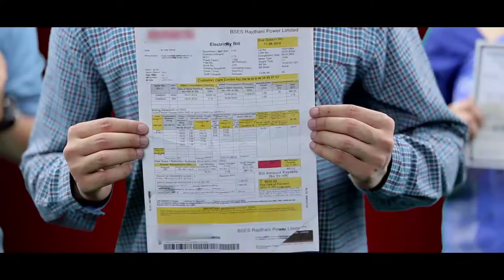Cash - Cashless in Mizo version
Pawisa fai lovin i Mobile Phone, Adhaar Card leh ATM hmang-in thil lei thin rawh le. Cashless payment hi tha taka kan hman chuan mi hausa pawis fai an kawl ruk avanga Income Tax pe lo-a awl ru tur a veng anga, Pawisa lem hi hi misual-in rawn theh darh mahse hman tlak lo-ah a siam dawn a ni.